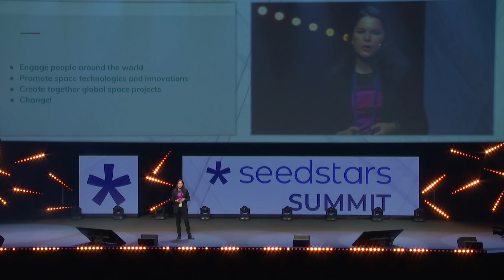Aliya Prokofyeva - CEO & Founder @ Galaktika | Global Seedstars Summit 2018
« The main idea of my company is to create space cities, space settlements, the orbital cities. »

Watch Aliya Prokofyeva talk about Space settlements projects of her company, Galaktika!